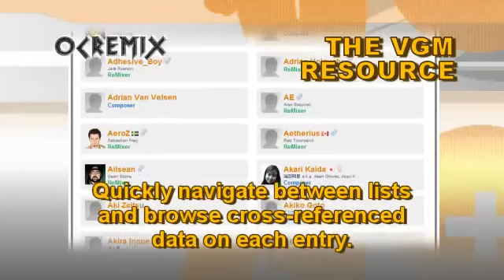OC ReMix #3302: Mega Man 9 'Big Brute Force of Nature' [Thunder Tornado] by timaeus222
• Game: Mega Man 9 (Capcom, 2008, WII)
• ReMixer(s): timaeus222
• Composer(s): Hiroki Isogai, Ippo Yamada, Ryo Kawakami, Yu Shimoda
• Song(s): 'Thunder Tornado (Tornado Man Stage)'